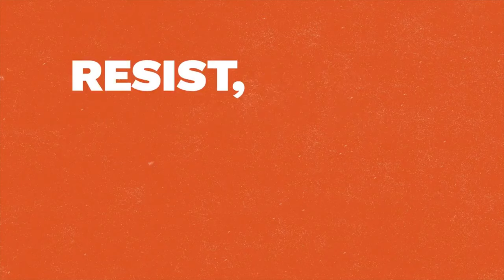TGV3 Webisode 49: Happy PRIDE! Merch Haul x Kat De Castro (ft. Benedict, JPT, JF, Neo & Patty)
Another G, Another V

Happy Pride!!

Ambush Interview with my friends
Kat De Castro CEO of IBC 13
Benedict Bernabe President of The Red Whistle
Jf Escobañez of The Red Whistle
John Patrick Tan -Nurse and HIV Counselor
Patty Sese -Vlogger
Neo Manalo- Head Nurse

Carousell: @borealis_ph

Video credit to Metro Manila Pride